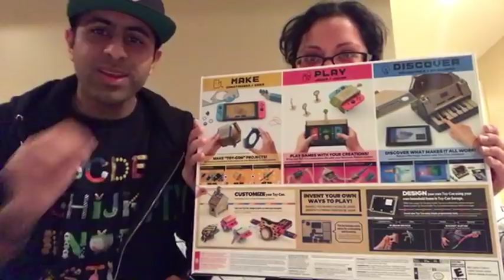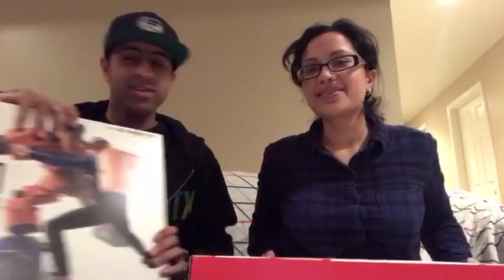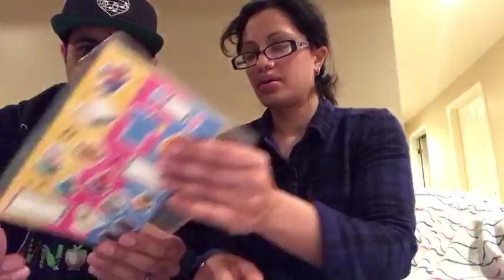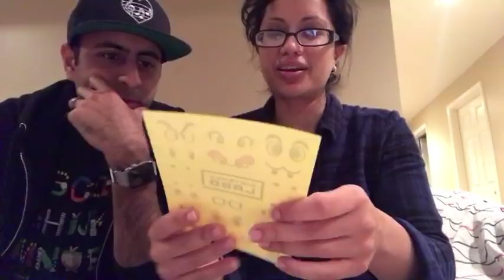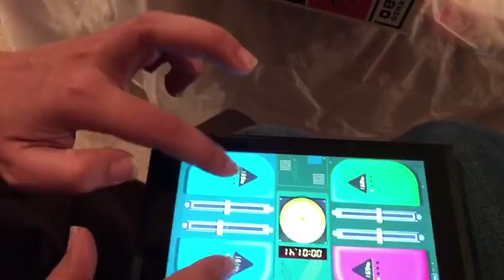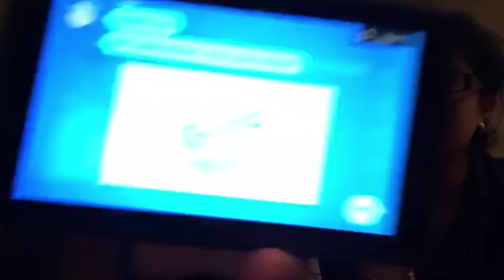LIVE: Nintendo Labo Unboxing & RC Car Build!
Nintendo Labo is here! Check out our live unboxing of the Variety Kit, as well as the Customization Kit, and our build of the RC Car. More Nintendo Labo live streams to come!